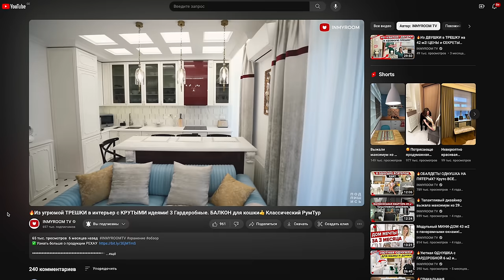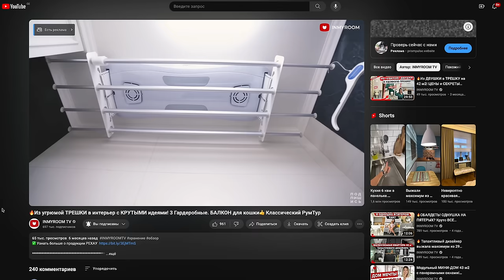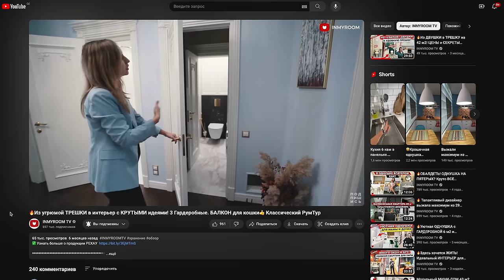🔥Продуманная ДВУШКА! Классический интерьер для РЕСТОРАТОРА. Хранение. Электро сушка. Дизайн. Румтур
Архитектор-дизайнер Алина Роговская из бетонной коробки создала классический интерьер двухкомнатной квартиры с видом на МГУ для семьи бизнесмена-ресторатора.

Алина поделится своими идеями, нюансами ремонта в новостройке и покажет каждый уголок этой уютной двушки. Кстати, в интерьере есть несколько фишек, которые вы точно не видели😉

Главным пожеланием заказчиков было создание классического интерьера с яркими акцентами, большим количеством мест хранения, функциональной кухней и отдельной постирочной. Благодаря грамотной перепланировке квартиру разделили на спальную и гостевую зоны с проходной гардеробной и двумя санузлами. Интерьеру уже 5 лет, а он до сих пор выглядит актуально.

Досмотрите видео до конца, чтобы увидеть все фишки этой стильной двушки, среди которых:
- много хранения,
- защита кухонного гарнитура,
- электро-сушка для белья,
- необычная перегородка в ванной,
- классический стиль.

➤ ТОВАРЫ В РУМТУРЕ (такие же или похожие):
На кухне

➤ Параметры квартиры:
Тип дома - новостройка, индивидуальный проект, дом 2012 года постройки.
Площадь - 69,5 м2, высота потолков - 3-3,2 м
Прихожая - 5,65 м2
Санузел - 1,8 м2
Ванная - 4,9 м2
Кухня-гостиная - 35,3 м2
Гардеробная - 4,9 м2
Постирочная - 3,4 м2
Спальня - 13,45 м2

🔽Навигация по видео:
00:00 О чем видео
00:20 Знакомство с героем румтура и параметры квартиры
01:23 Квартира до ремонта. Планировка
02:32 Задачи от заказчика
03:45 Параметры дома
04:04 Telegram INMYROOM
04:17 Кухня-гостиная 35,3 м2. Потолки
06:59 Гарнитур. Отделочные материалы
10:07 Хранение
13:10 Остров
14:57 Напольное покрытие
16:12 Освещение
16:52 Зона гостиной. Мебель и декор
18:20 Оформление стыка напольных покрытий
19:26 ТВ зона и аудио система
21:16 Балкон
22:06 Прихожая 5,6 м2. Отделка. Хранение
26:20 Потолок. Освещение
27:15 Санузел 1,8 м2
28:47 Постирочная 3,4 м2
29:12 Потолочная сушка для белья
30:39 Хранение. Дверь для кота
32:57 Гардеробная 4,9 м2
34:27 Спальня 13,4 м2. Отделка. Мебель
37:09 Хранение
38:29 Конвекторы
39:31 Декор и освещение
41:24 Ванная 4,9 м2. Отделка
44:09 Мебель
45:46 Слова благодарности.